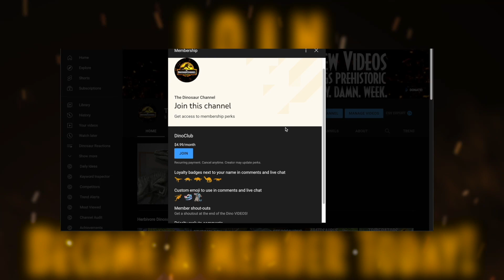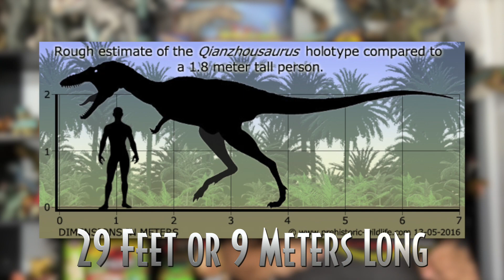What Was The Qianzhousaurus? - The Dinosaur Channel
What Was The Qianzhousaurus? - The Dinosaur Channel - Today, we talk about another dinosaur that came from China. The Qianzhousaurus was a dinosaur discovered in the early 70's. Qianzhousaurus was also known as Pinocchio Rex because of its long snout. I would have loved to see this dinosaur alive but nevertheless, it seems very interesting. Been wondering what Qianzhousaurus was? Well, let's find out!